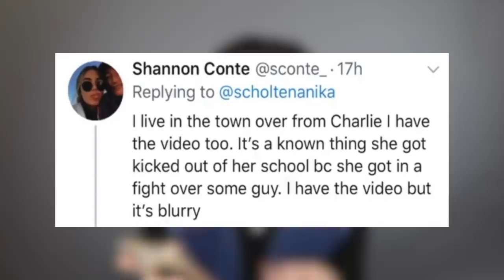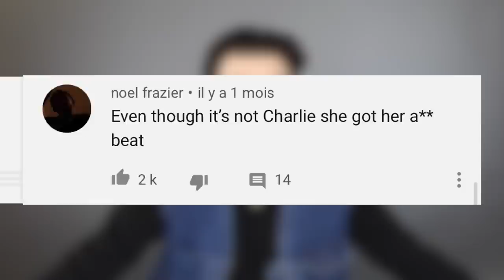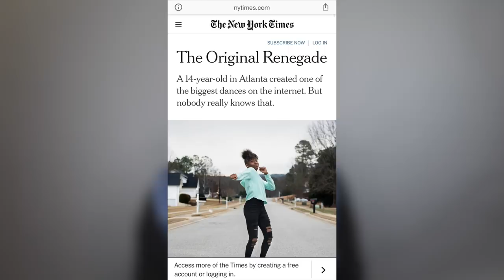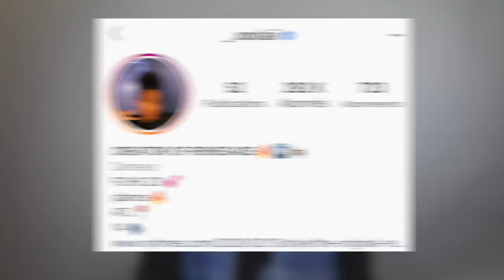LA VÉRITÉ SUR CHARLI D'AMELIO : BAGARRE, RENEGADE.. !